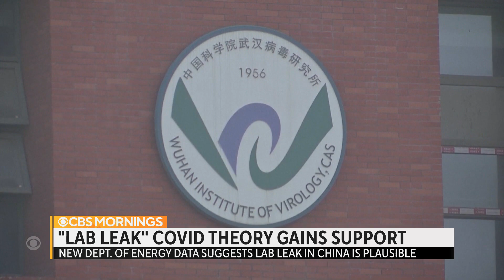Department of Energy finds COVID Wuhan lab leak theory "plausible" but with "low confidence"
A new classified report by the U.S. Energy Department has concluded with “low confidence” that it is plausible the COVID-19 pandemic originated from a laboratory leak. The World Health Organization recently shuttered it’s COVID-19 probe because of the Chinese government’s lack of cooperation, making it even harder to determine the origin or how to prevent a future pandemic. Catherine Herridge reports.